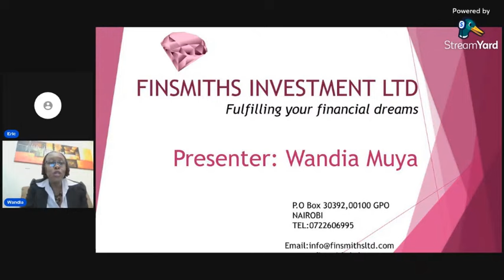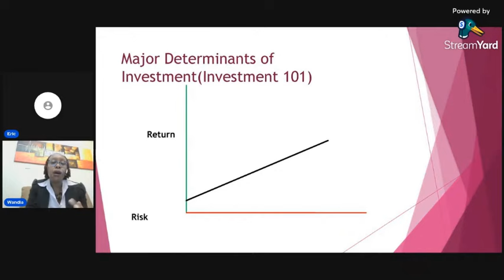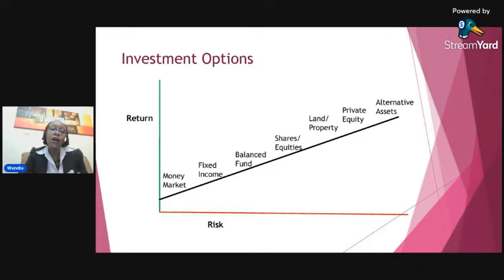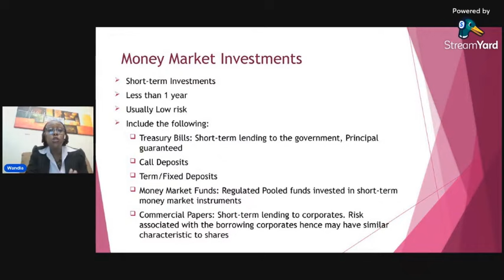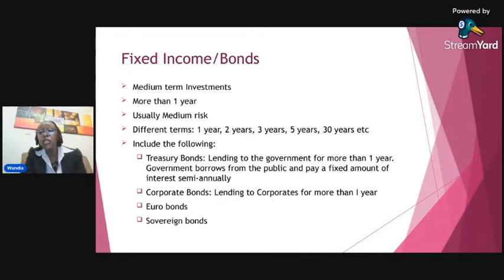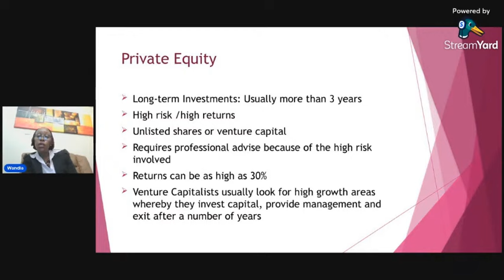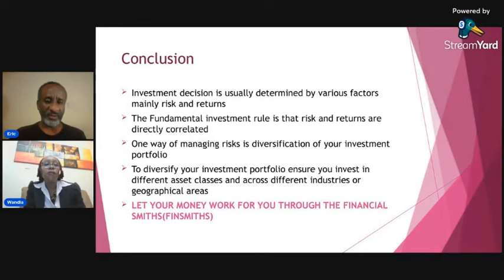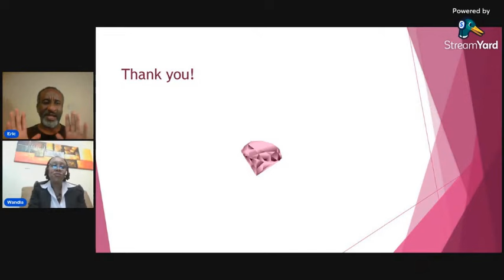Introduction to Investments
Wandia Muya of Finsmiths Investment Limited takes us through matters investments in this webinar. It is the second in the AHS/AGHS FRFR Webinar Series.

The video thumbnail was designed by Dawn Marie - Marketing and Communications Specialist.